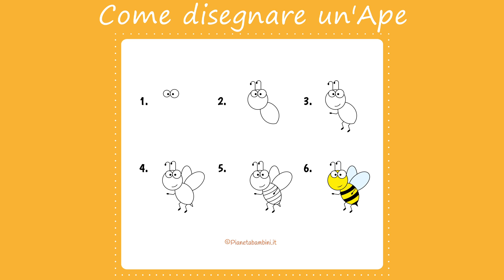Come Disegnare un'Ape | Tutorial 🐝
Impariamo a disegnare un'ape partendo dagli occhi, aggiungendo il corpo e le antenne, poi le zampe, le ali e le classiche striature. Ultimo tocco sarà l'aggiunta del colore... seguite il nostro tutorial che illustra nel dettaglio tutti i semplici passaggi da seguire per disegnare un'ape perfetta.